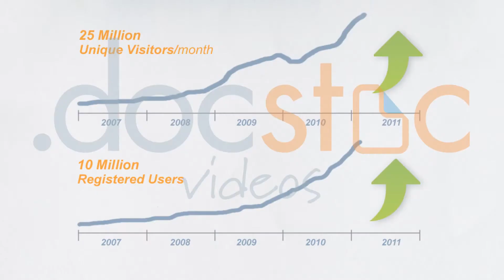Social Media Secret Tips Used by the Entertainment World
Brent Weinstein, Head of Digital Media at United Talent Agency (unitedtalent.com), gives secrets on social media used by the mainstream entertainment industry.